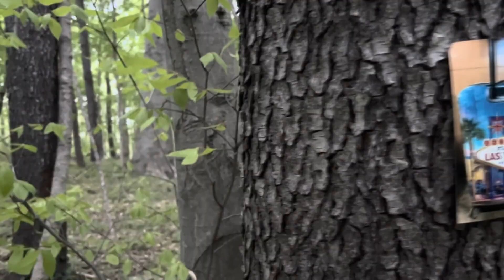Mother of boy found in suitcase believed he was possessed by a demon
Connect with WTHR 13NEWS Online:
Follow WTHR 13News on Twitter: WTHR.com (@WTHRcom) / Twitter